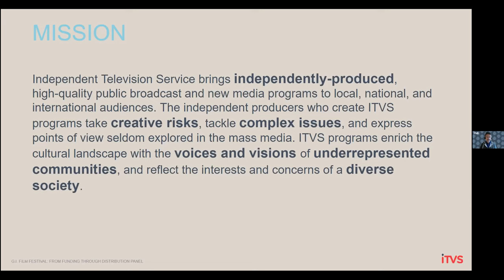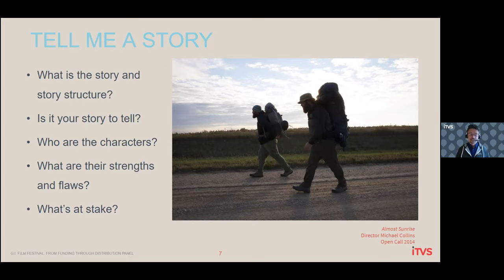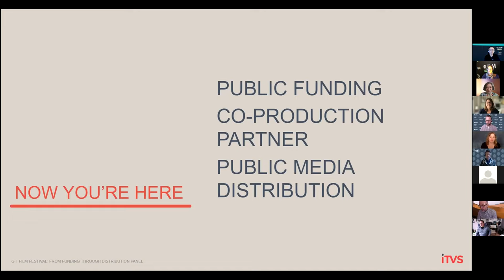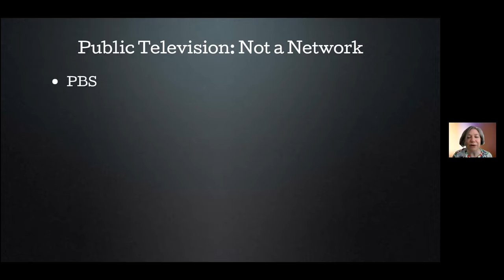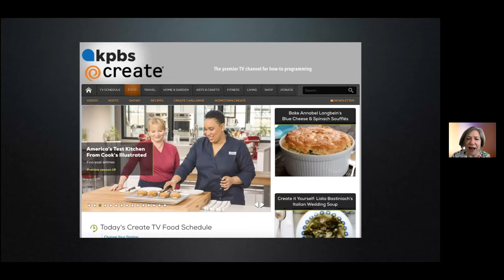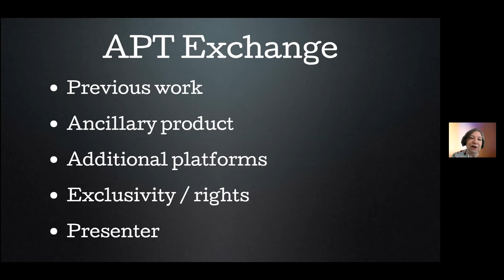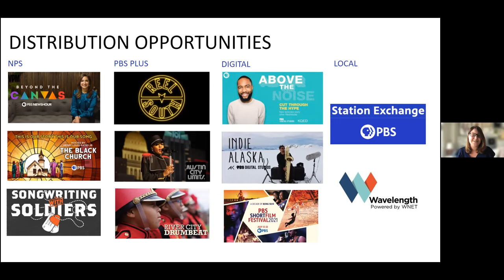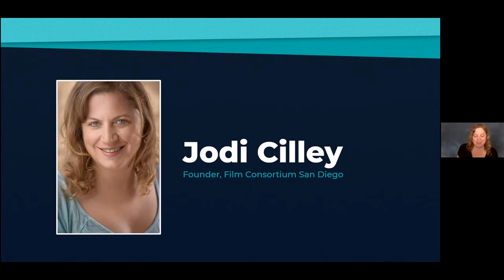Industry experts offer insights on funding and distribution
GI Film Festival San Diego hosted a panel discussion with industry experts on film funding and distribution opportunities.  The discussion took place on Thursday, 5/20/21 and was moderated by KPBS Interim Associate General Manager for Content John Decker.

The panelists were:
Michael Kinomoto, Sr Manager, Production & Supervising Producer, ITVS
Hilary Finkel Buxton, APT
Sarah K. Bilodeau, PBS Plus
Jodi Cilley, Founder, Film Consortium San Diego